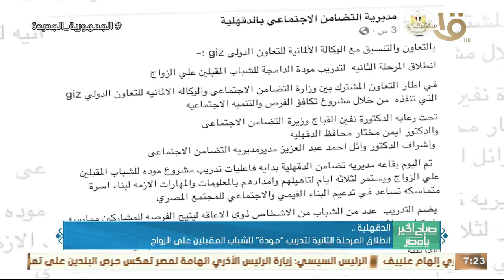50 ألف جنيه غرامة الذبح بالشوارع في البحر الأحمر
صباح الخير يا مصر | 50 ألف جنيه غرامة الذبح بالشوارع في البحر الأحمر